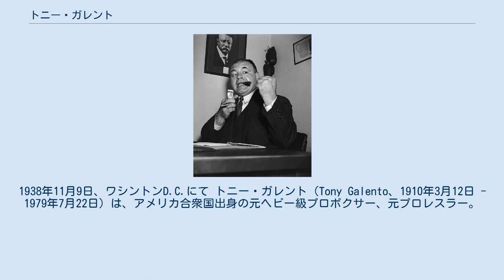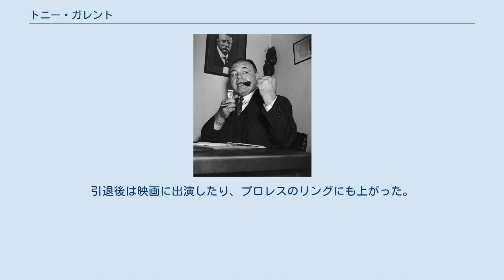トニー・ガレント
ジョー・ルイスへの挑戦が決まり高揚するガレント。
1938年11月9日、ワシントンD.C.にて トニー・ガレント（Tony Galento、1910年3月12日 - 1979年7月22日）は、アメリカ合衆国出身の元ヘビー級プロボクサー、元プロレスラー。
ニュージャージー州オレンジの生まれ。
リング内外での型破りの言動と、ジョー・ルイスの7度目の世界王座防衛戦の相手として記憶されている。
 貧しいイタリア系移民の子として生まれ、喧嘩の延長線上でボクシングを始める。
身長175センチ、体重90キロのお世辞にもスマートと言えない体型から、“ツートン（2t）・トニー”と呼ばれた。
 パンチにパワーはあったが、それ以上にバッティングやエルボーなど反則混じりのラフ・ファイトが得意。
1939年6月、無敵のジョー・ルイスが保持する世界ヘビー級タイトルに挑み、3回に右スイングでルイスをダウンさせファンの度肝を抜いたが、結果は起き上がったルイスの反撃により4回TKO負けであった。
 また、ガレントはショーとしてカンガルーや熊、果ては大ダコとまで戦っている。
大酒を飲んでリングに上がり、なぜか勝ってしまう、そんな古き良き時代の拳豪であった。
引退後は映画に出演したり、プロレスのリングにも上がった。
 114戦82勝（59KO）26敗6引分け